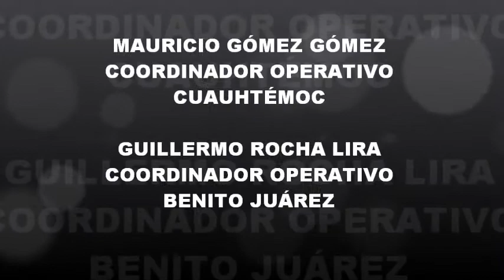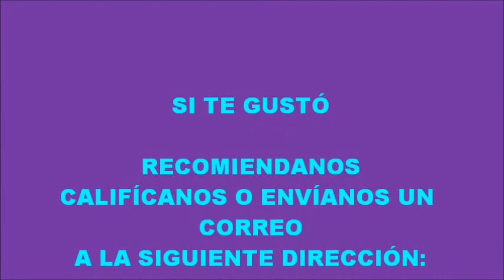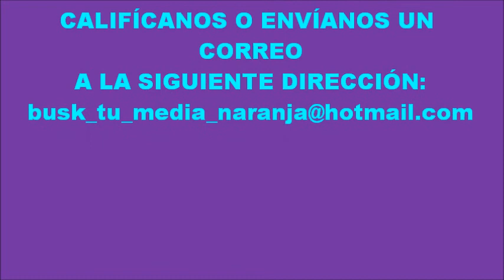¿ESTELA DE LUZ O SUAVICREMA? 2DA PARTE